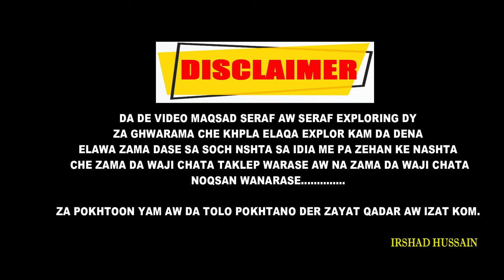TIMERGARA Chuta KARACHI || By Drone 2.7K Video ||By irshad hussain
Shorts
Gorgore Chawak
And Sheheed Chawak
Timergara
(1) Cemra Drone Dji Mavic Mini
(2) Cemra Nikon D7000